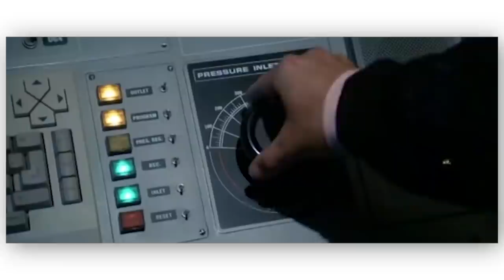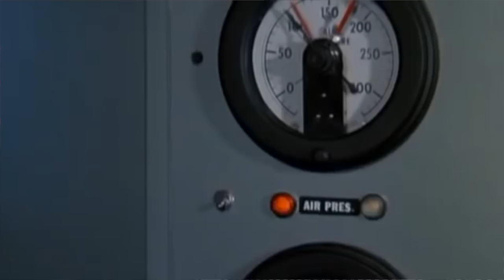Doctor Breaks Down EPIC James Bond Movie Scenes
Emergency medicine doctor explains explosive decompression, crush trauma, skin suffocation, poisoning and more, as we react to epic scenes from James Bond films!

🎬 If you enjoyed this then you will 100% enjoy my break down of defibrillator scenes from TV and Film here:

TIMESTAMPS
00:00 Welcome!
00:25 Trapped wind
02:03 My secret crush
03:32 That drink is poison! (Does Turk dance)
05:28 Not exploding head syndrome
07:16 "Skin suffocation"
08:39 Bloody tears
09:39 Thanks for watching! Come again soon!

Song ‘Drown me out’ by Vyen
Song 'Stranger Danger'' by Francis Preve
Song 'Moorland' by Underbelly & Ty Mayer